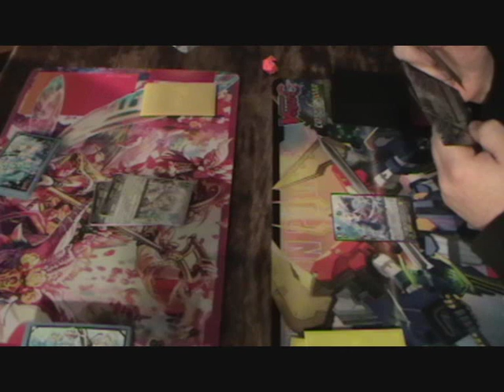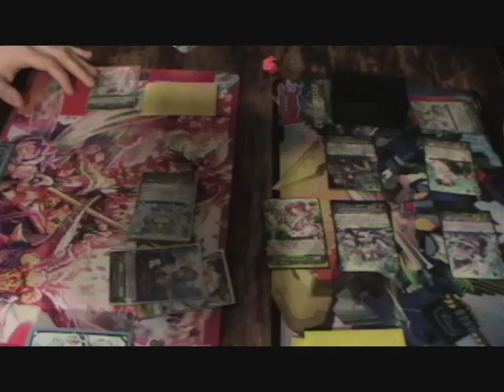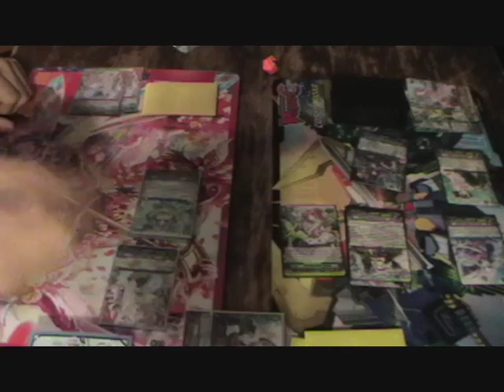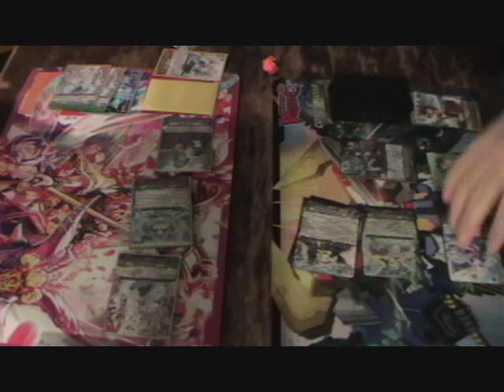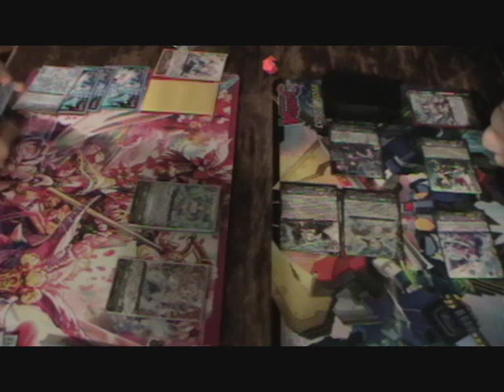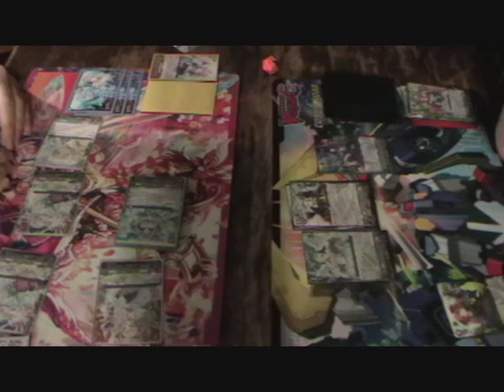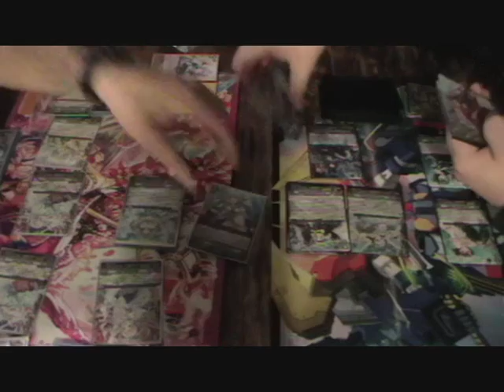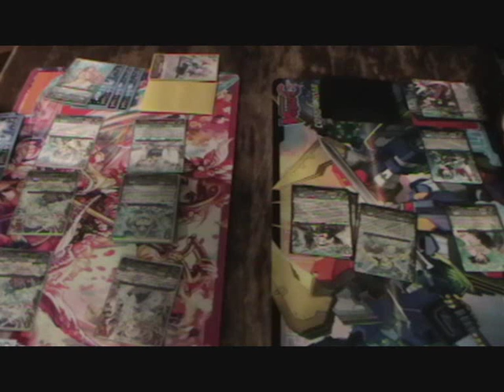[Tournoi Jocade](12/12/2015) Ronde 2 : Jonathan VS Sébastien - manche 2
Ce petit match filmé est celui de la 2ème manche de la 2ème ronde du tournoi organisé par Jocade, dans les locaux du Dé Masqué (Dijon), le samedi 12 décembre 2015.
Il oppose Jonathan, jouant Bermuda Triangle Coral, à Sébastien, jouant un deck Bermuda Triangle Duo Legion Nemuel/Vepar.